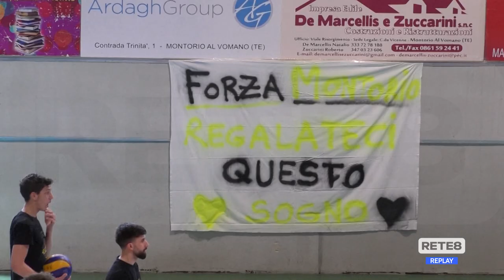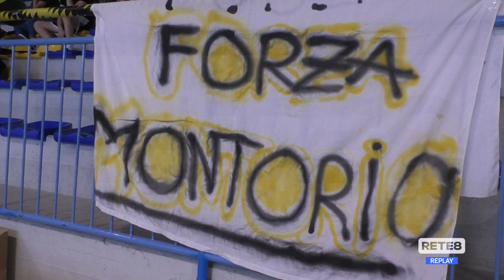Volley: Montorio - Gada Pescara 3 3-0